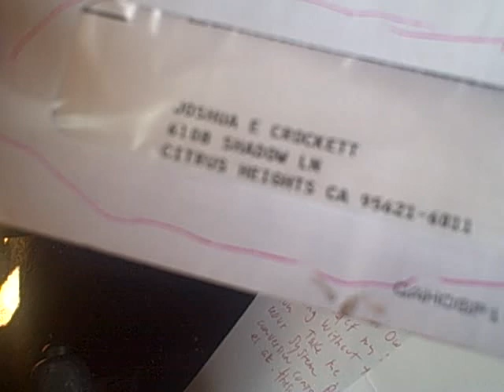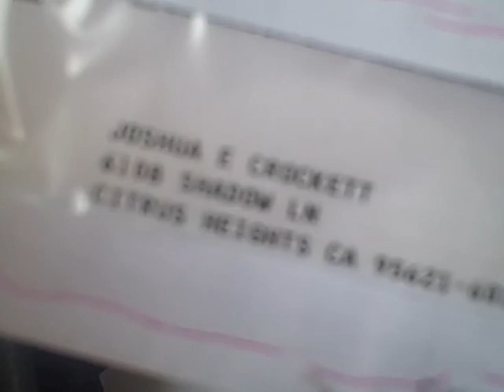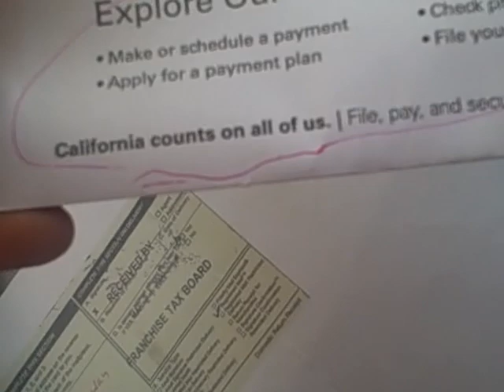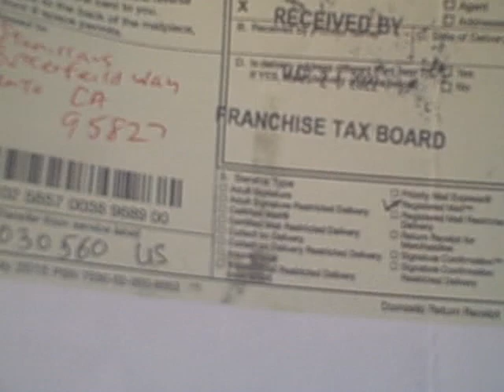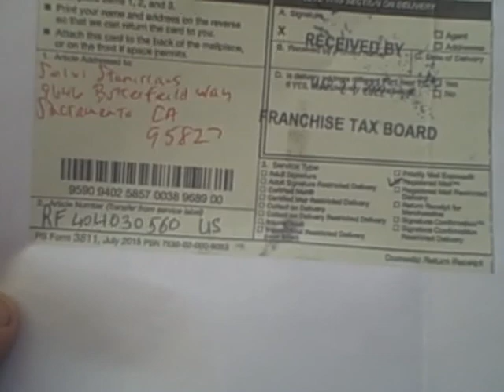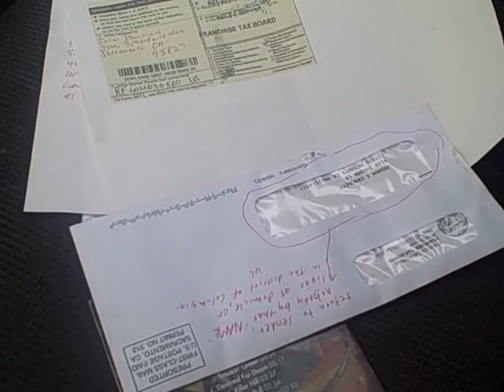who is Selvi Stanislaus?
constructive notice to the woman actor in foreign jurisdiction
known as "Selvi Stanislaus "
notice to agent is notice to principle, notice to principle is notice to agent.